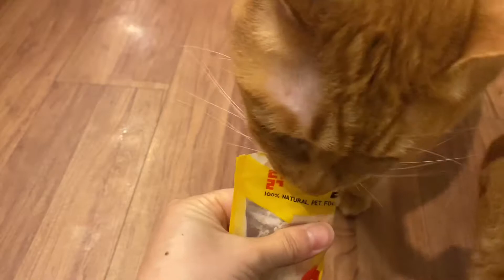[고양이일기] 모리의 간식 달라는 재스쳐가 복서급 ㅋㅋㅋ (길냥이 간식 챙기기)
길냥이들 간식 챙기다가
자기들도 달라고 난리를 쳐서
닭가슴살 하나로 골고루 먹방.

요즘 모리 다이어트 한다고
사료를 콩만큼씩 줬더니
키키가 특히 불만이 매우 많으신...
오빠의 건강을 위해 조금만 참자...ㅋㅋ